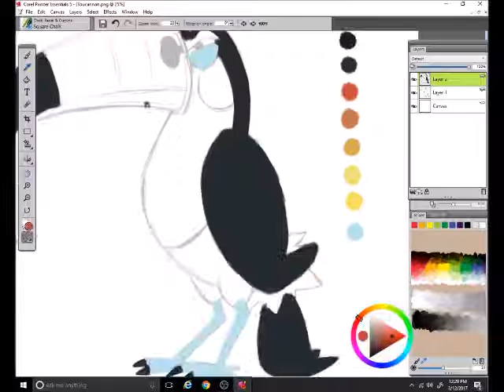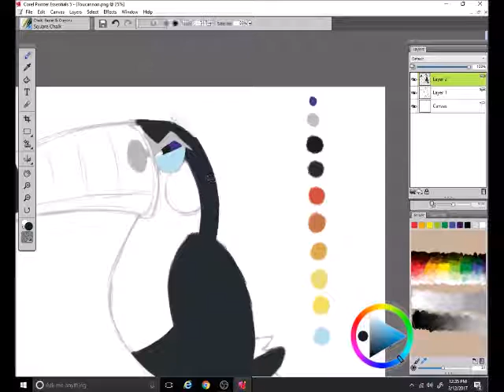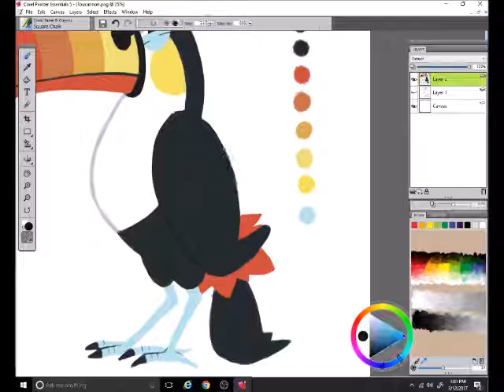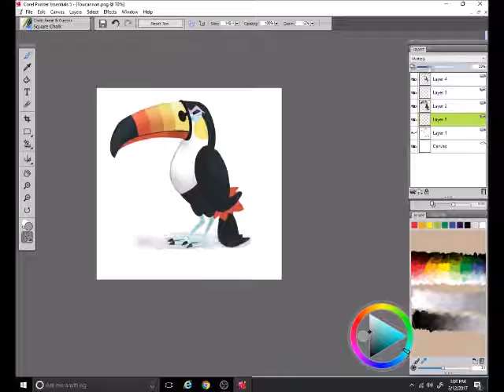Speed Art-Corel Painter Essentials 5-Toucannon